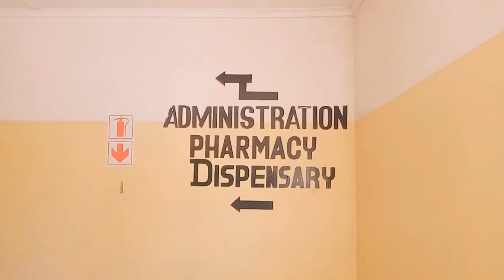Drave - 2Rivals (Feat. C5 Melody)[Official Music Video]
The most simple iconic music video by Drave ft C5 Melody "2Rivals" is finally out.The track was produced by @jade on the beat and Trifle, Video was directed by Trifle.
Drave - 2Rivals ft. C5 Melody🔥🔥💊